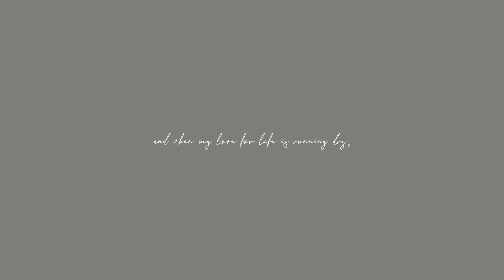If - Bread (Cover) | C.man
A song to the most precious person in my life.